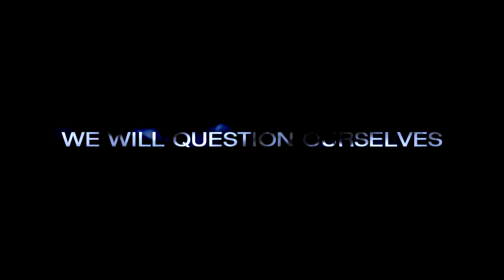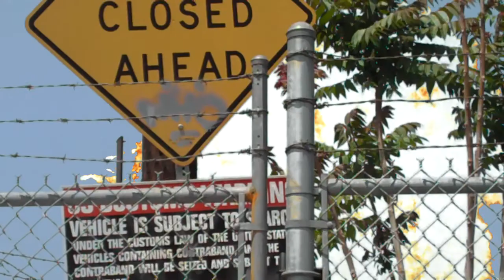8.13: Teaser 2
Teaser 2 for the 8.13 web series.